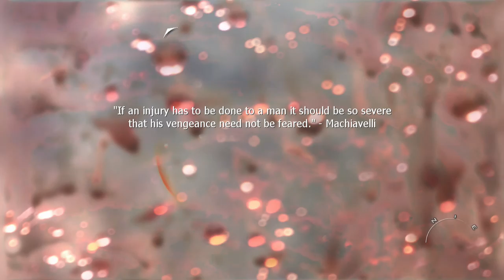Call of Duty Modern Warfare 2 Campaign part 13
Yello there and welcome to another Call of Duty Modern Warfare 2 video.